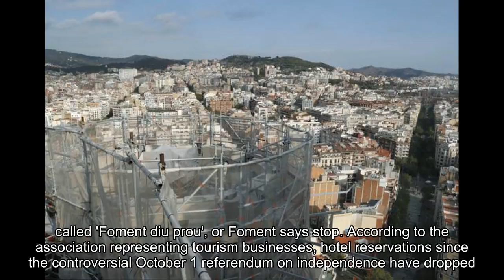Catalonia: tension over independence, tourism drops